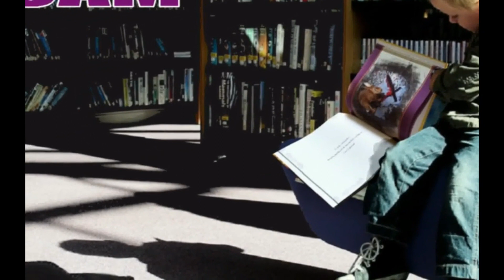Easter Helpers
Noam The First Easter Bunny
Noam has many adventure stories books
available at Amazon, Barnes and Noble, BAM, ChristianBooks, eBay